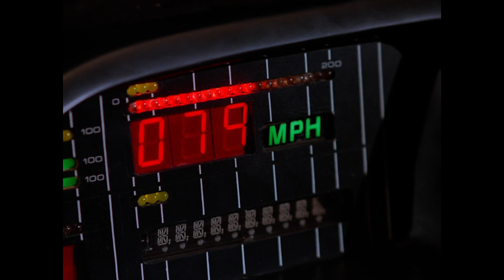Risky Turbo Boost | Knight Rider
A burglar breaks into the Foundation's guest house and murders Charlie Granger who is an adventure writer, treasure hunter, and close friend of Devon's.

From Season 2  Episode13  "A Knight in Shining Armor": Renowned adventurer Charlie Granger is murdered within the compounds of the Foundation. Michael and Kitt are send to protect Granger's estranged daughter Katherine who's locket hold the key to finding his hidden treasure.